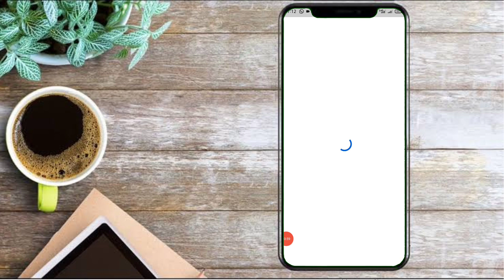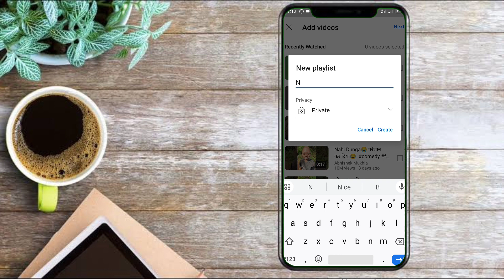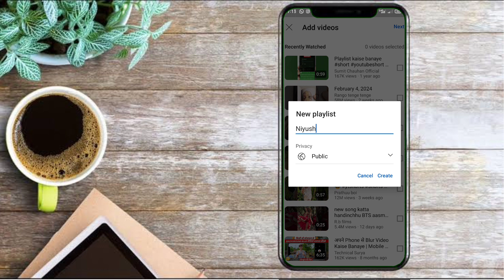Youtube playlist kaise banate hain | How to Create Playlist on YouTube | Playlist Kaise Banaye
नमस्कार प्रणाम 🙏 मैं आपका छोटा भाई Niyush Singh और आप देख रहे है हमारा नोलेजबल चैनल Technical Niyush आपको हमारे चैनल पर 👇
→ Tutorial Videos
→Earning 💵 💰 Videos

free promotion rule... please watch video

About This Video... is video me mene aap ko bataya hai Playlist Kaise Banaye | youtube par playlist kaise banaye | youtube video playlist kaise banaye or bhi bahut sari details aap logon ke sath share ki hai hame ummeed hai ki aap ko ye video pasand aayega...Thanks

playlist kaise banaen
youtube per playlist kaise banaye
youtube me playlist on kaise kare
youtube playlist settings
youtube video playlist kaise banaye
youtube video playlist kaise banaye 2024
how create video playlist on youtube
youtube playlist kaise banate hain
youtube playlist kaise banaye step by step
youtube playlist kaise banaen 2024
youtube playlist settings kaise kare 2024
youtube video playlist kaise kare
youtube video playlist kaise banate hai
youtube video playlist kya hoti hai
how to turn on playlist on youtube